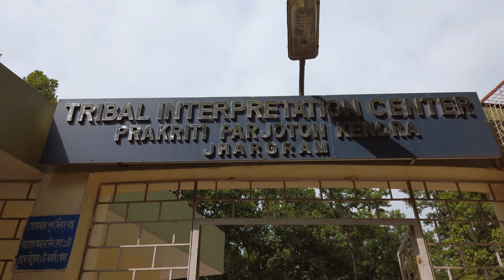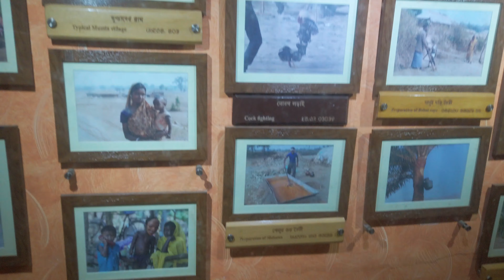Jhargram and Belpahari Road Trip - Part 2 - Dulung River, Chilkigarh Rajbari and Kanak Durga Mandir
We visited Jhargram and Belpahari by car. In the first part of this video we had shown the road trip and finally reaching Jhargram. We stayed there in Chetona Eco Village resort. In this second part we shall show visiting different places in Jhargram like Dulung River, Chilkigarh Rajbari, Amalachoti medicinal plant garden, Tribal Museum and Kanak Durga Mandir.

💿 Track information:
Title 1 : Cumbia City
Composer: An Jone
Genre : Country & Folk
Mood : Calm

My DSLR Camera
My 50 mm Lens
My Mirrorless Camera and Lens
My Gimbal Camera for video